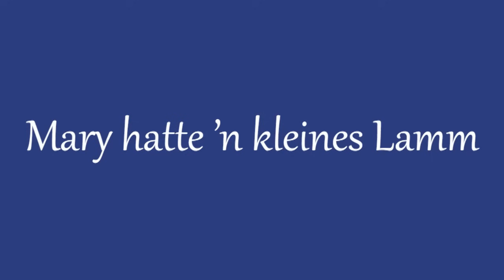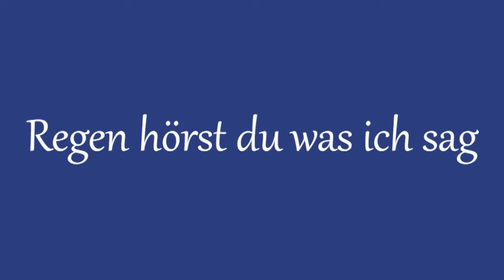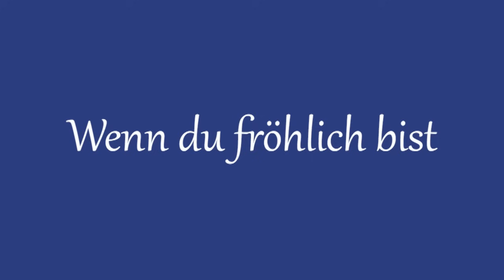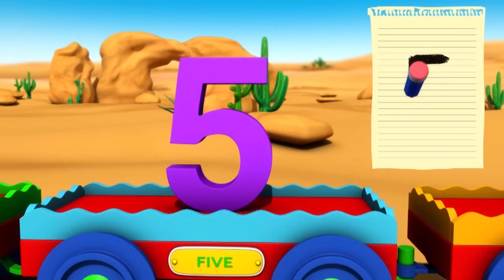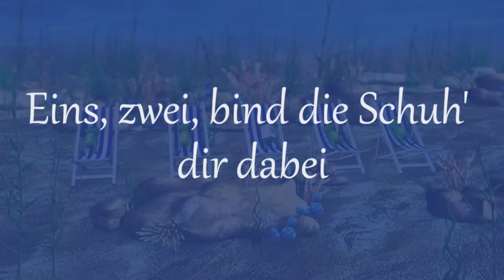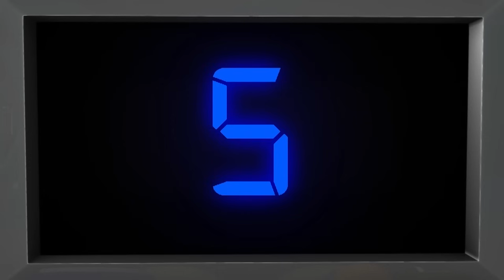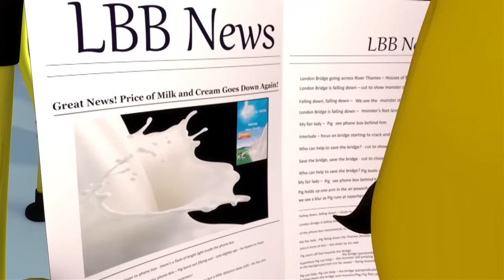Fünf kleine Äffchen | Und noch viele weitere Kinderlieder | von LittleBabyBum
Die besten Videos für Kleinkinder und Babys auf YouTube - mit wunderschönen, farbenfrohen 3D Animationen in HD!

00:04 Fünf kleine Äffchen
01:56 Keine Monster
04:25 Mary hatte ’n kleines Lamm
06:06 ABC Lied
08:06 Regen hörst du was ich sag
10:06 Ringe Ringe Reihe
11:35 Drei kleine Kätzchen
13:51 Die Räder vom Bus - Teil 1
15:45 Bää Bää schwarzes Schaf
16:39 Ruder Ruder Ruder dein Boot
17:49 Regenbogen Lied
19:22 Wenn du fröhlich bist
21:13 Backe einen Kuchen
22:12 Hickory Dickory Dur
23:29 Fünf kleine Entlein
25:34 Kleine Spinne Incy
26:38 So putzen wir unsere Zähnchen
28:20 1 bis 20 Zahlenzug Lied
30:31 Die Räder vom Bus - Teil 3
32:22 Zehn im Bett
34:51 Tierlaute
37:10 Fünf Frösche aus dem Sumpf
39:41 Eins, zwei, bind die Schuh' dir dabei
40:45 Der alte Mann
43:33 Zahlen Lied für Kinder 1-10
45:35 Familie Finger
46:38 ABC Lied Luftballons
48:32 BINGO
50:29 Glitzer Glitzer Kleiner Stern - "Der Prinz und der Stern"
52:38 Humpty Dumpty
54:06 London Bridge sie stürzt gleich ein
55:52 12345 ich zog einmal 'nen Fisch vom Sumpf
57:11 Das Farbenzug Lied
58:59 Hey Didel Didel
01:01:14 Das Lied der Formen
01:03:13 Die Räder vom Bus - Teil 4
01:05:04 Familie Finger Katzen
01:06:08 Kopf und Schulter Knie und Fuß
01:08:09 Die Räder vom Bus - Teil 2